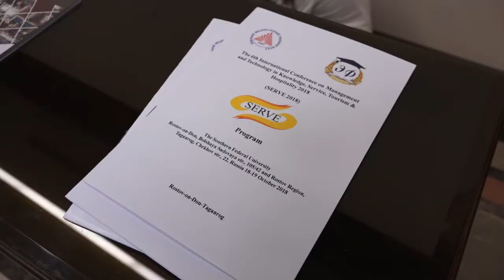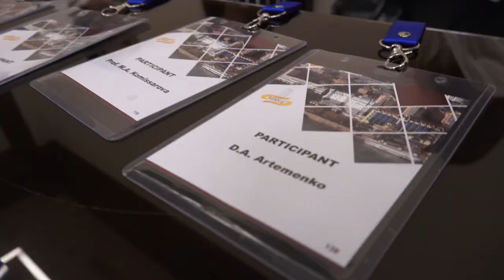Международная конференция SERVE 2018